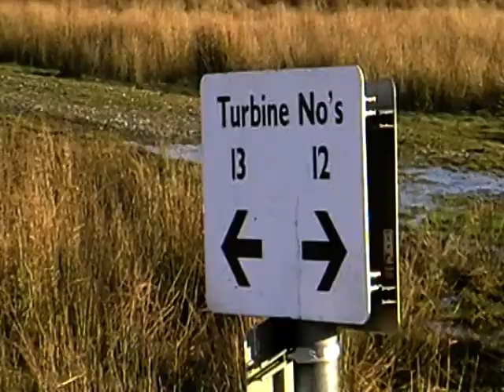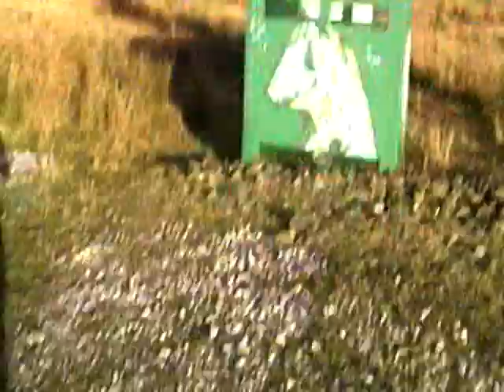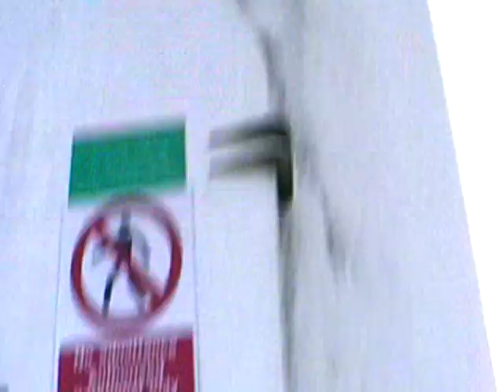Wind Turbines Kill Birds Myth Busted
A short video looking around the base of two Vestas wind turbines at Coal Clough Wind Farm, Burnley, Lancashire.

The claims made by the "anti wind turbine brigade" or NIMBY's are clearly proven to be myth and not fact. All you need to do is go and look at the base of any wind turbine to see the truth and whilst your there, take note of the noise or rather, the lack of it.